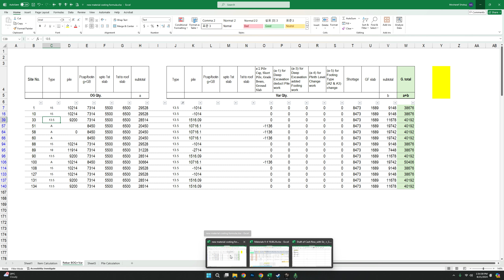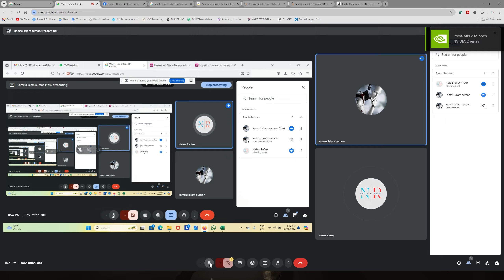I Tried “Black Myth Wukong” PC II 1440p II RTX 4070 II Ryzen 7 7800X3D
RYZEN BUILD🚀
🔥 CPU: AMD RYZEN 7 7800X3D 8-Core (4.2 GHz, up to 5.0 GHz)
🌬️ Cooler: Corsair H100i RGB PLATINUM 240mm Liquid Cooler
🔥 Motherboard: MSI MAG B650 Tomahawk
🎮 GPU: GeForce RTX™ 4070 MSI GAMING X TRIO 12G
💡 RAM: T-FORCE DELTA 32 GB (2x16 GB) DDR5 6400 MHz CL30
💾 SSD: Corsair MP600 ELITE 1TB PCIe Gen4 x4 NVMe 1.4 M.2 SSD with Heatsink
⚡ PSU: Corsair RM750 80+ Gold Certified
🔵 Case: CORSAIR 4000D Airflow
🖥️ Monitor: Gigabyte M27Q IPS QHD (1440p)